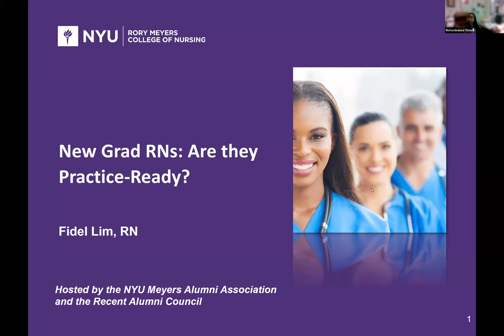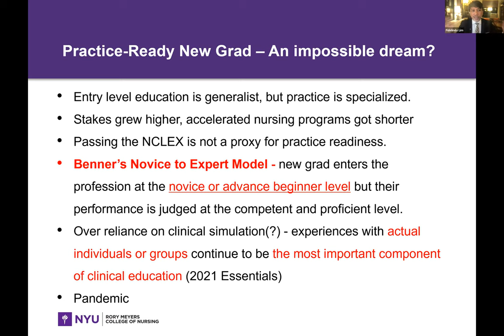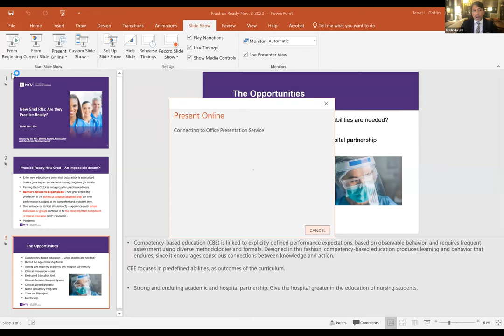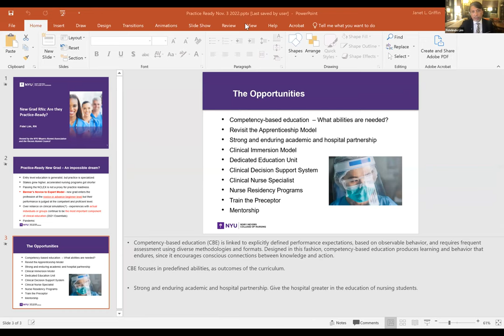New Grad RNs: Are they Practice-Ready?